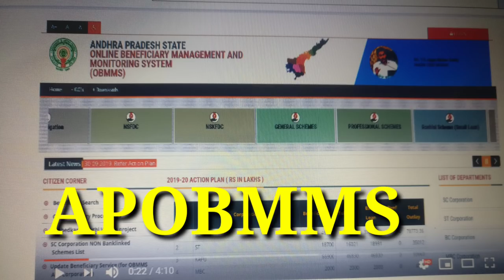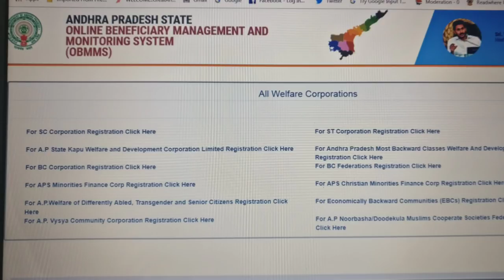పాడిపశువుల సబ్సిడీ | Buffalo Subsidy Details In AndhraPradesh | Animal Husbandry Department AP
Telangana : తెలంగాణ వారు కూడా ( TSOBMMS ) ఈ సైట్ లో అప్లై చేసుకోవచ్చు.

పాడిపశువుల సబ్సిడీ | Buffalo Subsidy Details In AndhraPradesh | Animal Husbandry Department AP | buffalo loan scheme in ap | government schemes for animal husbandry